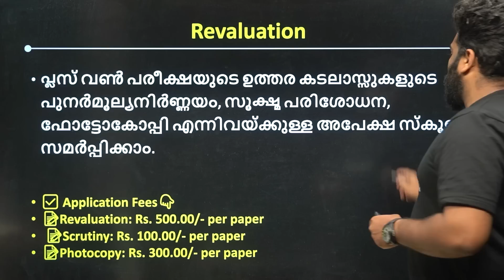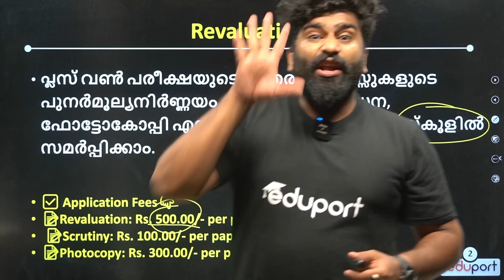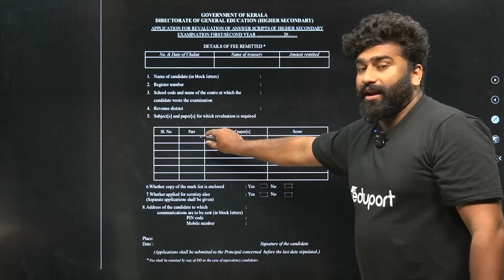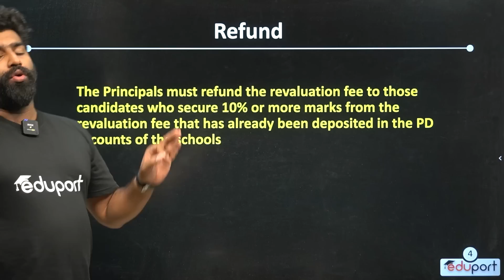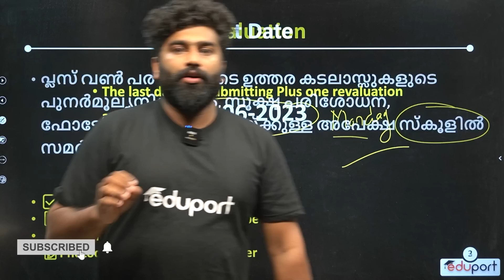Plus one Revaluation 2023 | Plus one result 2023 | Eduport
Plus one Revaluation 2023 - Plus one result 2023